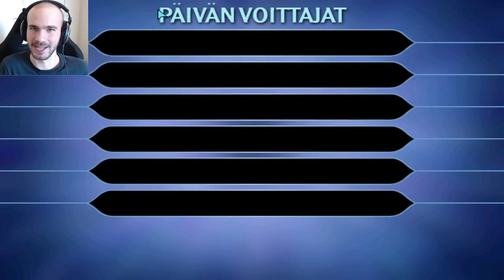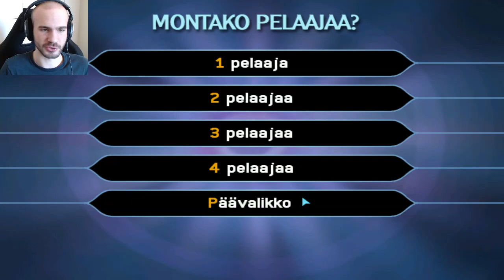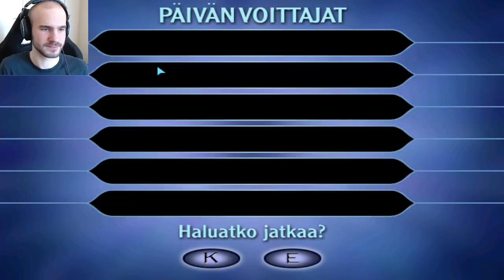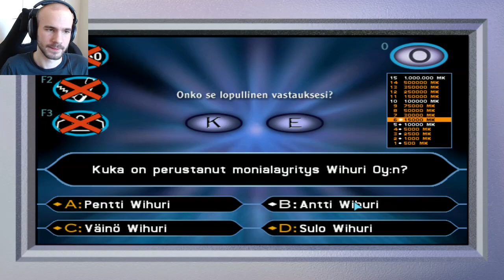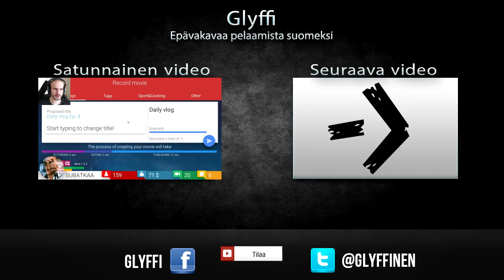SUURI TIETÄJÄ! - Pelataan Haluatko Miljonääriksi?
Tällä tietämyksellä mun pitäis melkeinpä osallistua oikeaan ohjelmaan! Taaaaaaaai ehkei sittenkään :P

Outron kappale: K-391 - Ho Ho Ho